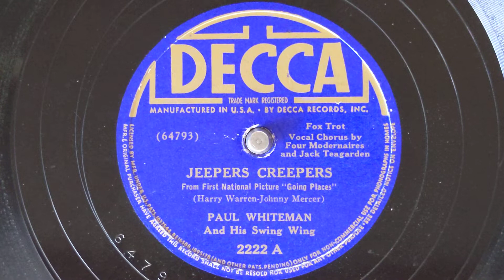Jeepers Creepers - Paul Whiteman's Swing Wing (w/Jack Teagarden & The Modernaires) - Decca 2222- A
PAUL WHITEMAN & HIS SWING WING
Charlie Teagarden, Bob Cusumano,
Don Moore, t / Jack Teagarden, tb, voc /
Sal Franzella, cl / Art Drelinger, ts /
Frank Signorelli, p / Allen Reuss, g /
Artie Shapiro, sb / George Wettling, d /
Joan Edwards, Four Modernaires, voc.
New York, September 20, 1938
64793-A Jeeepers Creepers - vJT,4M
Decca 2222-A